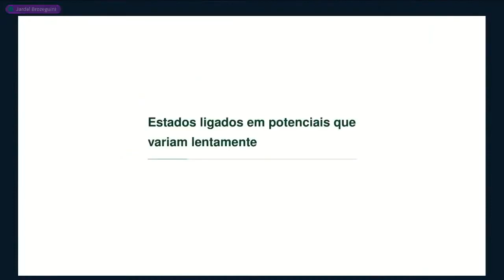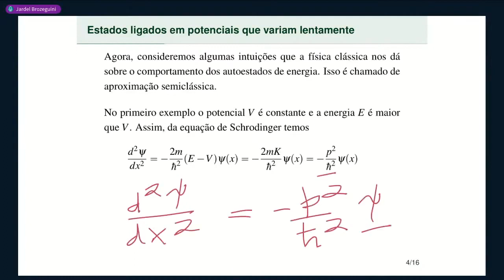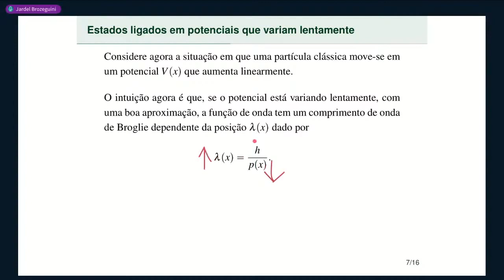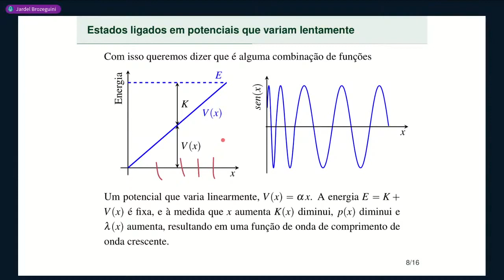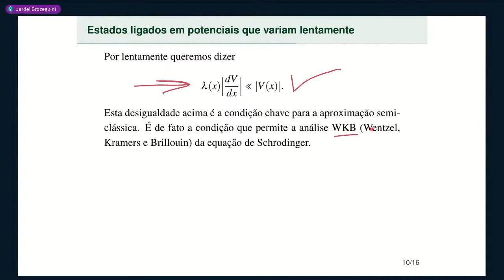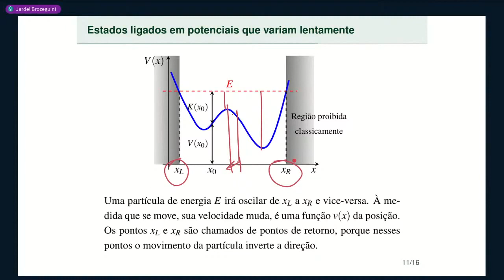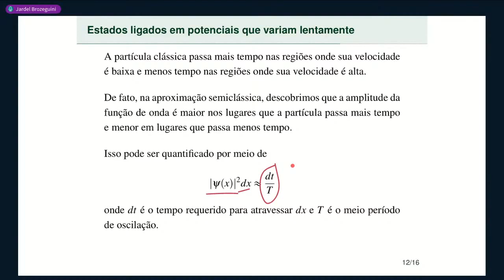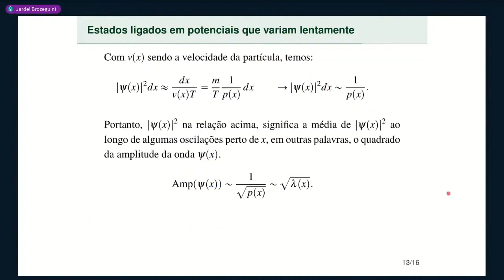Aula 12 • Parte 2 • Estados ligados em potenciais que variam lentamente